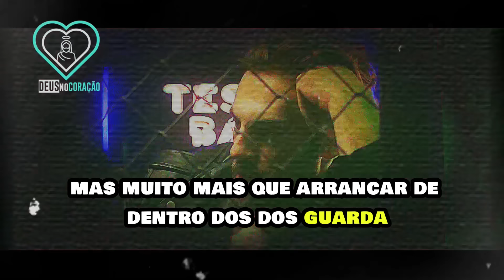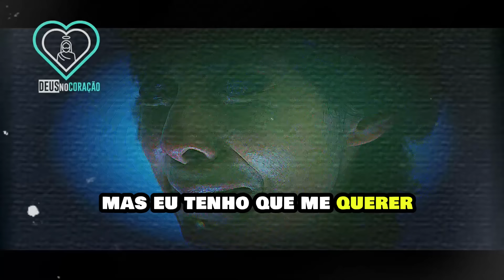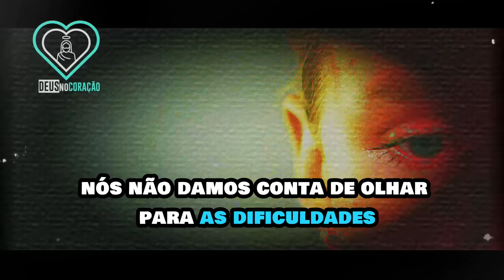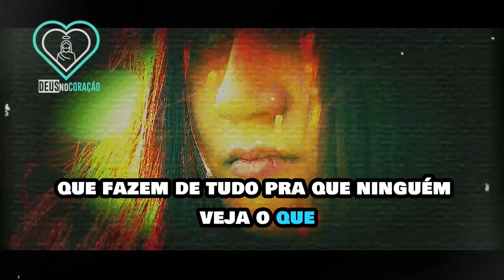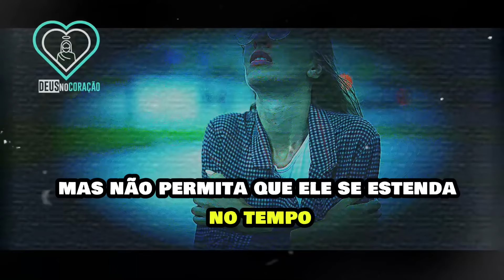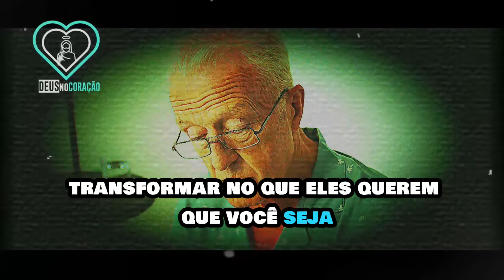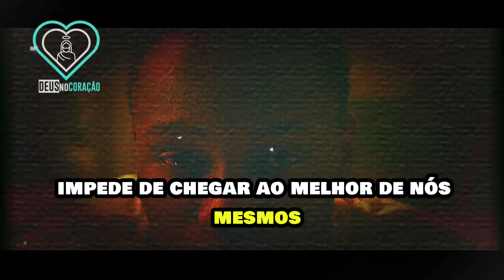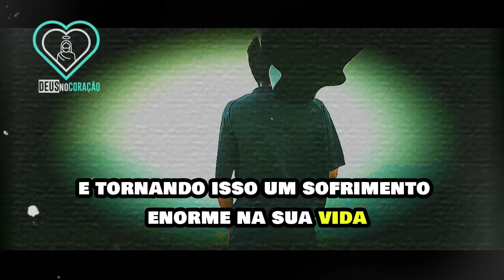MENSAGEM RESTAURADORA PARA A SUA VIDA - PROFUNDA REFLEXÃO - Padre Fábio De Melo